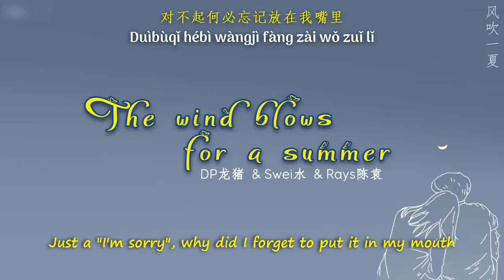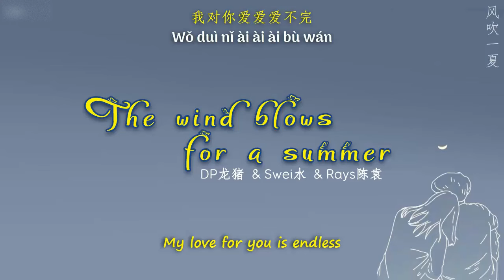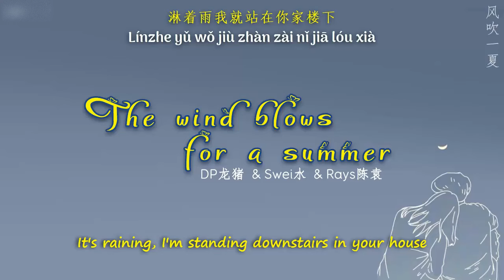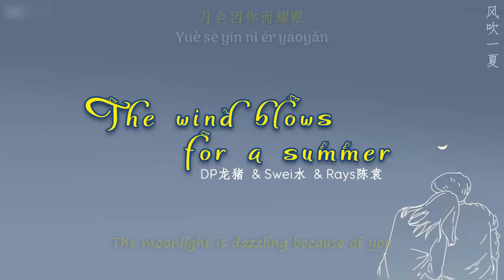[ENGSUB/PINYIN] 风吹一夏 (Feng Chui Yi Xia - Summer Breeze) - DP龙猪 /Swei水 /Rays陈袁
▶Song: 风吹一夏 (Feng Chui Yi Xia - Summer Breeze)
▶Artist: DP龙猪 /Swei水 /Rays陈袁

▶Lyrics:
风吹过我的头发
淋着雨我就站在你家楼下
迫不及待地拨通你的电话
一整个夏天所有和你的画面
好美丽随意是你是我的唯一
不经意回忆想起恋爱的轨迹
对不起何必忘记放在我嘴里
无法呼吸在此刻空气也变得炙热
快靠近一点阳光很刺眼
就算很快会消失的欺骗
这一段感情无法去避免
让我带你去历险
定格在这瞬间
我生活你主演
等着你的出现
我对你爱爱爱不完
风吹过我的头发
一起拍很多照片
你是全场的焦点
月色因你而耀眼
你轻轻垫起脚尖
一起拍很多照片
你是全场的焦点
月色因你而耀眼
你轻轻垫起脚尖
风吹过我的头发
定格在这瞬间
我生活你主演
等着你的出现
风吹过我的头发
一起拍很多照片
你是全场的焦点
月色因你而耀眼
轻轻垫起脚尖